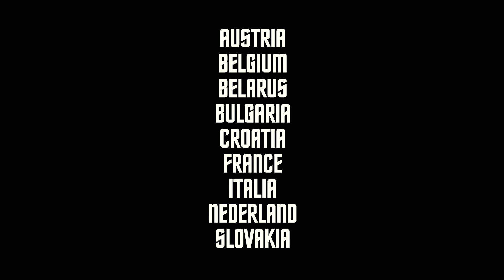Erreà Sport | European Volleyball Championship | 2019